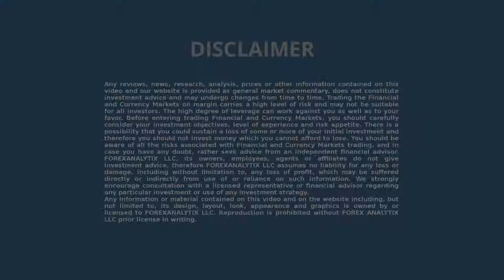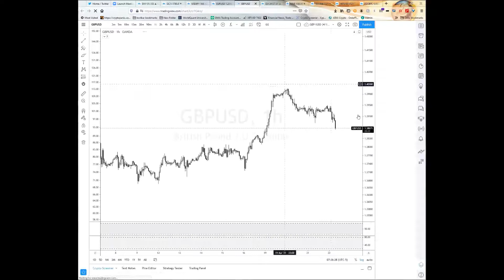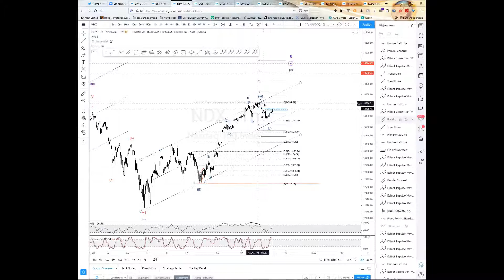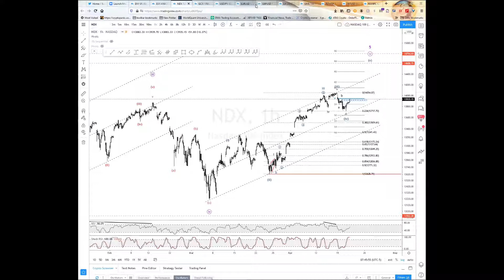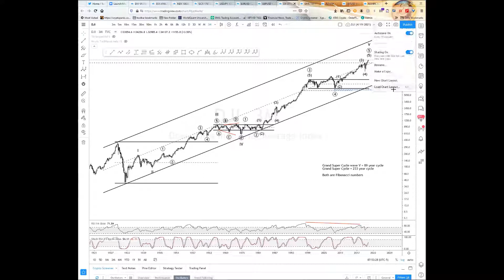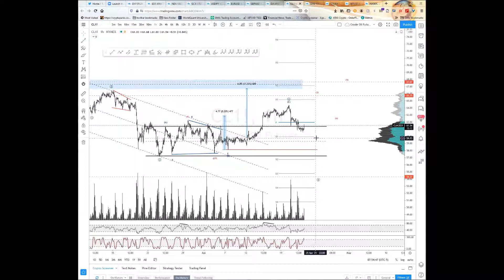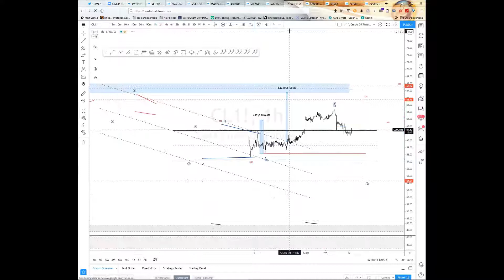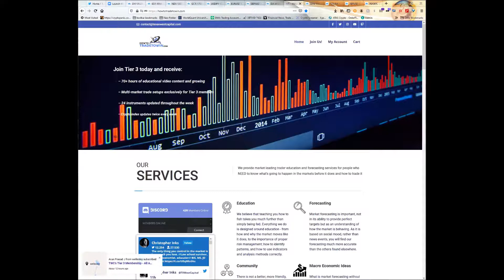FACE Interview April 22nd 2021 $SPX Christopher has a Wave 5 target of 4220ish.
Christopher Inks is being interviewed by Dale Pinkert @ForexStopHunter and Steve Voulgaridis during the F.A.C.E. Webinar. Christopher has a Wave 5 target of 4220ish and believes the DXY may be putting in a higher low in the 9100 area.